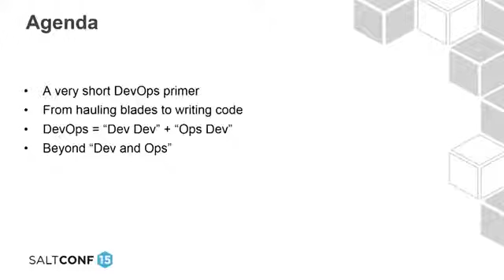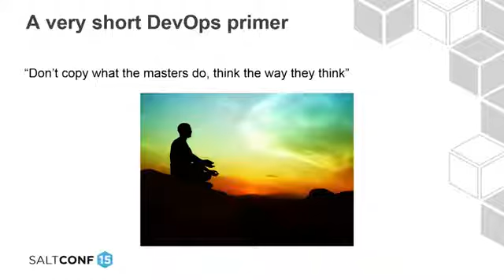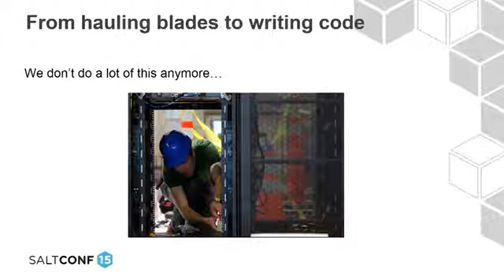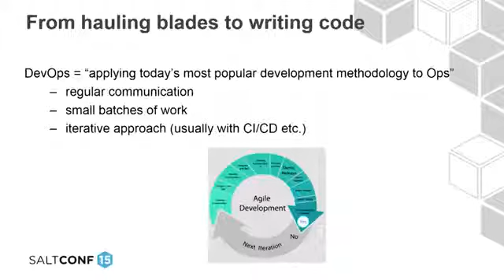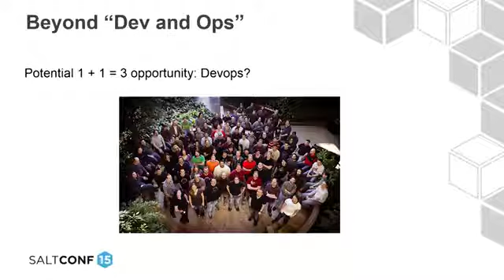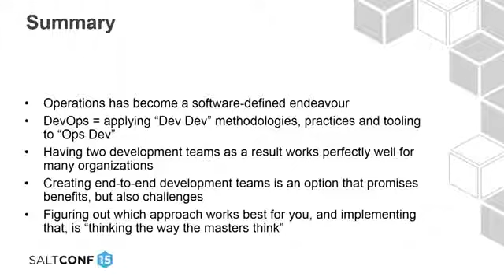What is DevOps, Really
SaltConf 15 Keynote by Andrew Phillips